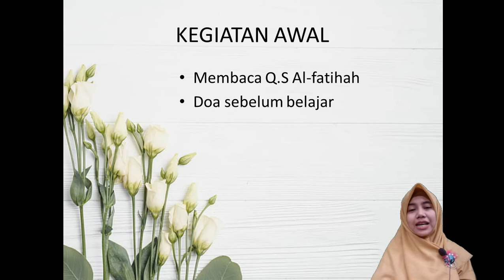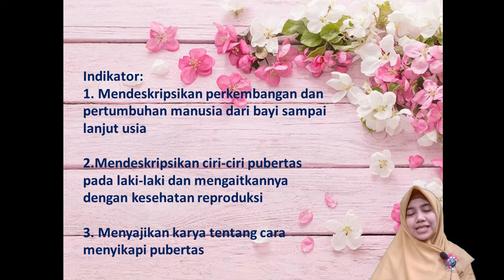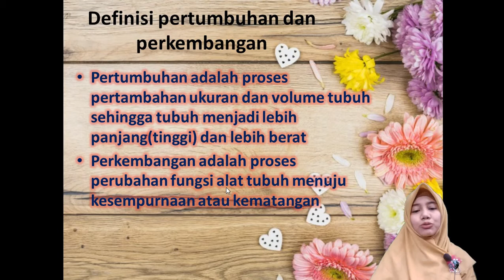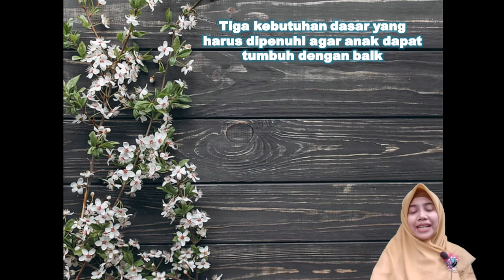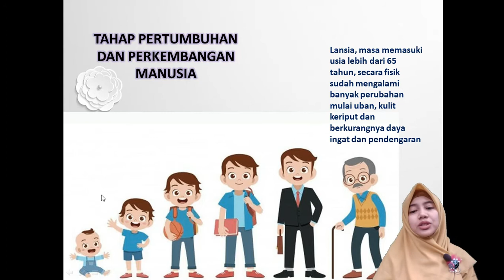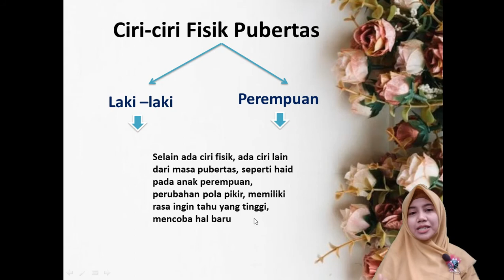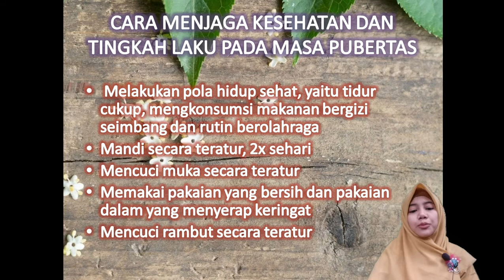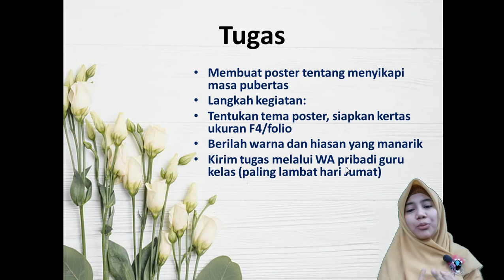BelajarbersamaSUKMA: Kelas 6 MI Islamiyah | IPA |Pertumbuhan dan Perkembangbiakan